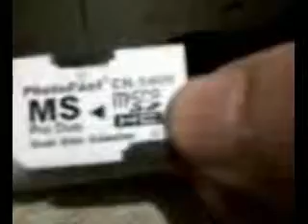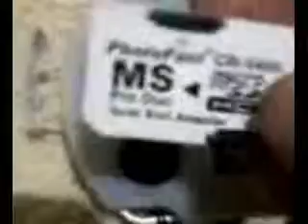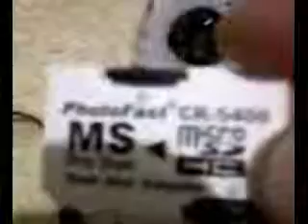PSP or PLAYSTATION 3 Dicas de Segurança pro PSP